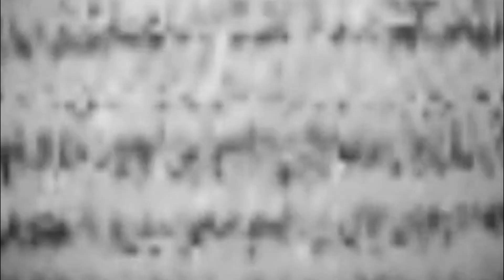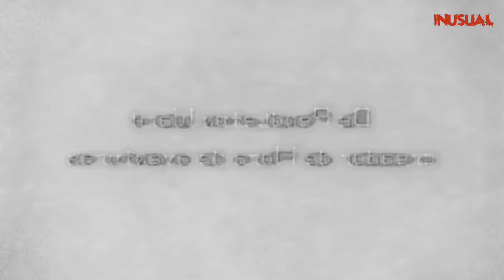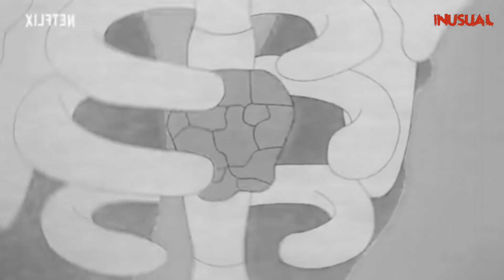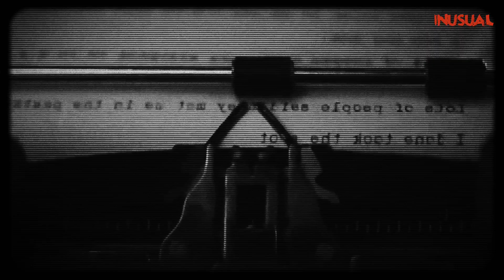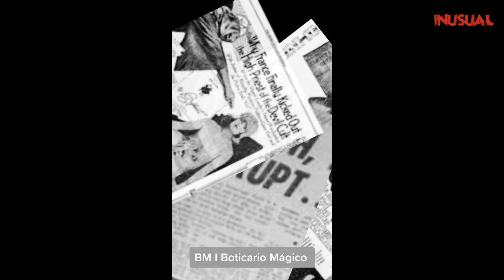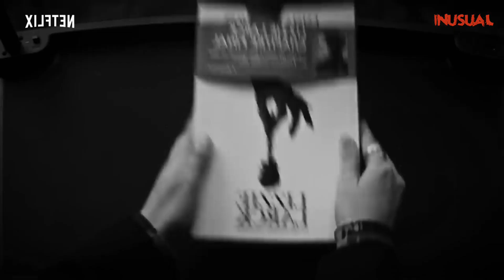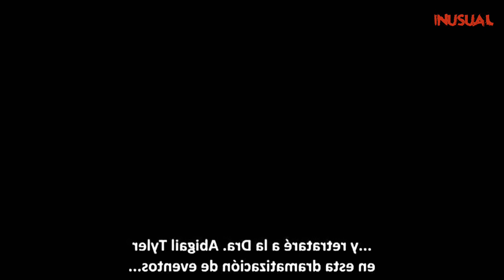INUSUAL EP-07 X @gxxbelvamp X @youmalainfluencia FEAT KOKÔ CECÊ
TIENES MIEDO?
Conoce del mundo del terror y la creatividad con INUSUAL
 x Holawave Radio